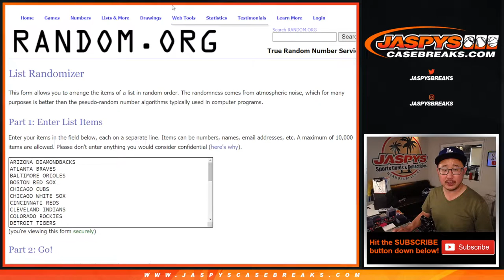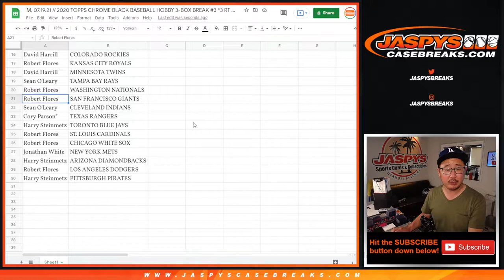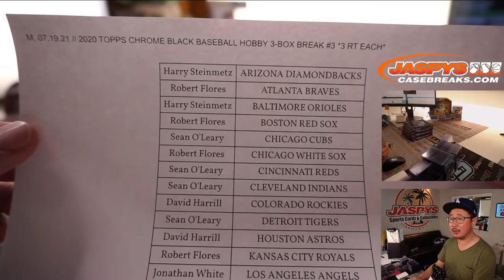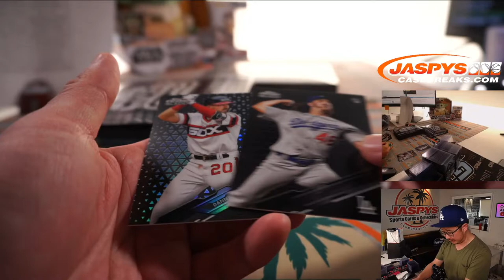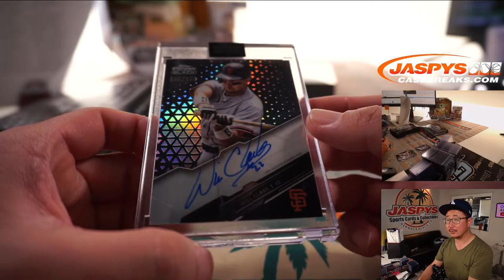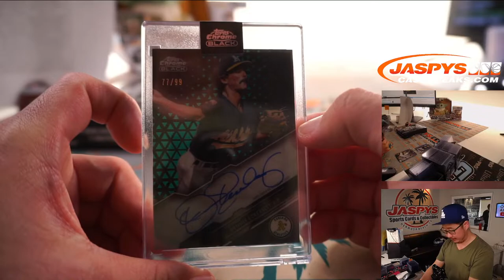M, 07.19.21 // 2020 TOPPS CHROME BLACK BASEBALL HOBBY 3-BOX BREAK #3 *3 RT EACH*